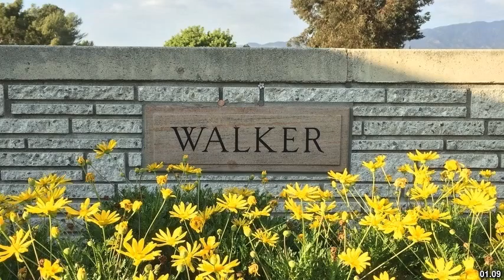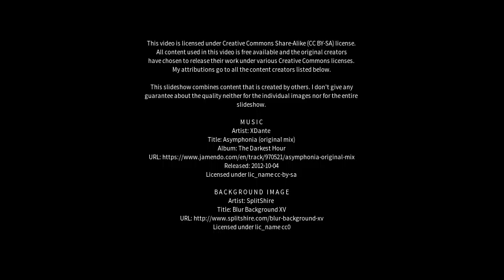Best places to visit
Best places to visit - Walker Flat (Australia) Best places to visit - Slideshows from all over the world - City trips, nature pictures, etc.